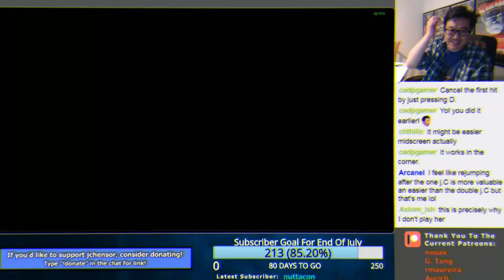Them's Fightin' Herds Play-Through: Exploring Oleander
With Them's Fightin' Herds on the verge of official 1.0 release (which at the time of publishing this, it is now officially out!), James takes the time to explore a game full of creativity and amazing design and heart and love put into it, not to mention quality Rollback Netcode: Them's Fightin' Herds. Watch as he checks out the character Oleander to get an idea of what the game is all about!

And join The Chensor Dynasty Discord!
A friendly FGC environment designed to be welcoming to newcomers and beginners and those that want to have a positive atmosphere to discuss their favorite hobby of Fighting Games!